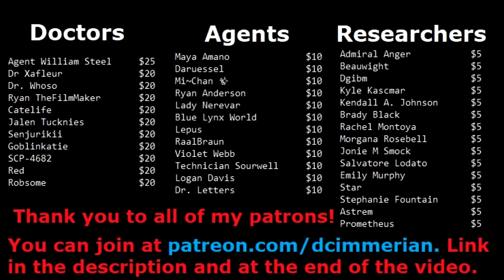You're Wrong About SCP-5000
Leave a comment or face the consequences!